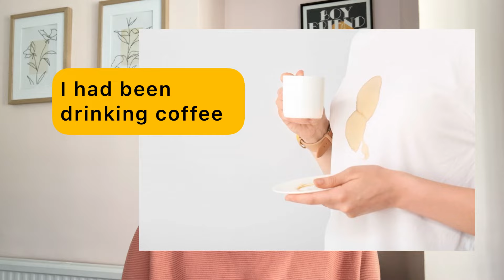ALL English Past Tenses Explained in 12 Minutes [including USED TO and WOULD!]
Learn all about English past tenses in 12 minutes: how and when to use them, and the differences between the different past tenses. In this video, we're going to discuss the following past tenses in English: the past simple, the past continuous, the past perfect, the past perfect continuous, and the phrases 'used to' and 'would'.

We will also look at the differences between them, to make sure you're not mixing them up.

⭐️ Join my English Grammar Membership to get access to more than 100 video lessons and practice exercises, a forum where you can ask questions and get answers from your teacher, monthly challenges and special events. Learn to speak and write in English without mistakes.

Here's a quick look at what each of the English past tenses looks like. To learn how to use them, watch the video :)

*Past simple:*

I played tennis last week. ('play + ed' is a regular past simple form)
I went to the cinema last night. ('went' is an irregular past simple form, the present tense form is 'go')

To ask a question, use 'did' + present tense form:

Did you play tennis last week?
Did you go to the cinema last night?

To make it into a negative sentence, use 'did not' + present tense form:

I did not play tennis.
I did not go to the cinema.

*Past continuous:*

I was playing tennis between 8 and 9 this morning.

So, it's 'was' or 'were' + verb + ing

To ask a question, invert 'was'/'were' and the subject:

Was I playing tennis between 8 and 9 this morning?

To make it negative, add 'not' after 'was'/'were':

I was not playing.

*Past perfect:*

When I went to London, I realised I had been there before.

So, you need 'had' and the past participle form (third form). 'Been' is the past participle form of the verb 'to be'.

To ask a question, invert 'had' and the subject:

Had you been to London before we travelled there together?

To make it negative, add 'not' after 'had':

I had not been to London.

We had been talking when you arrived.

You need 'had' + 'been' + verb + ing

Had you been talking when I arrived?

We had not been talking.

*Used to:*

I used to like spaghetti when I was a child.

'Used to' is followed by a verb in the present tense.

To ask a question, do it in the same way you do it in the past simple tense. So:

Did + subject + use to + verb

Did you use to like spaghetti when you were a child?

To make it into a negative sentence, say:

I didn't use to like spaghetti.

*Would:*

We would go to the seaside a lot when we were younger.

Use 'would' and a verb in the present tense.

To ask a question, invert 'would' and the subject:

Would you go to the seaside a lot when you were younger?

We wouldn't go to the seaside much when we were younger.